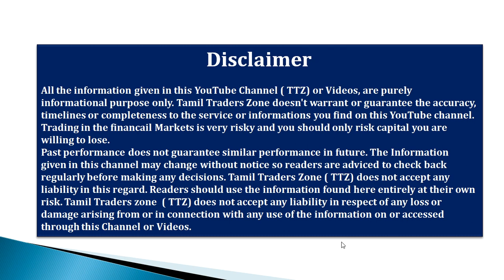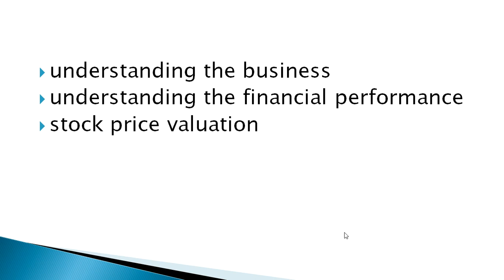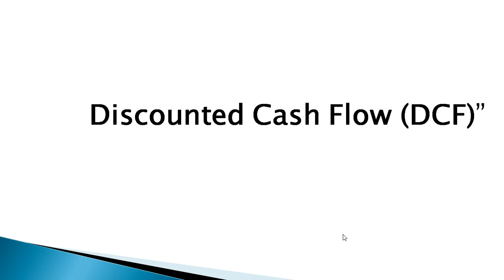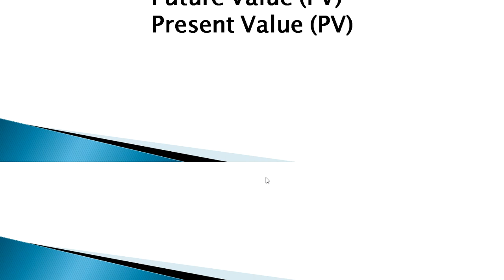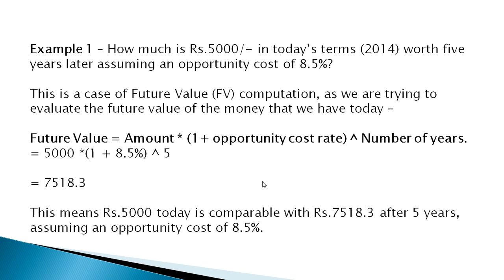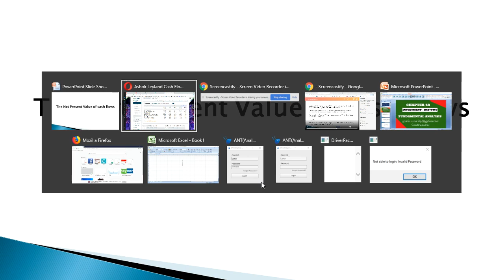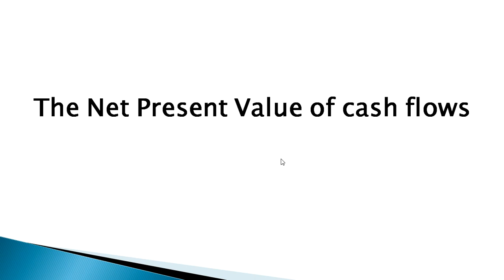CHAPTER 48|INVESTMENT - DCF/TMV|FUNDAMENTAL ANALYSIS |முக்கியமாக தெரிந்து கொள்ள வேண்டியவை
Saranya
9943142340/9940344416